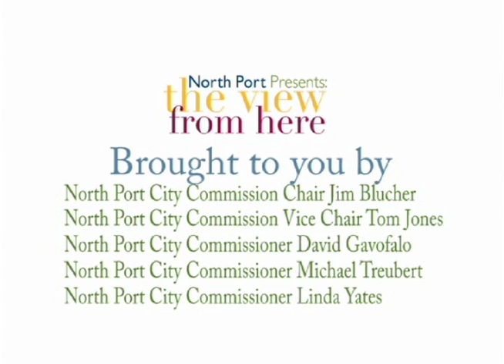North Port Intro FF2